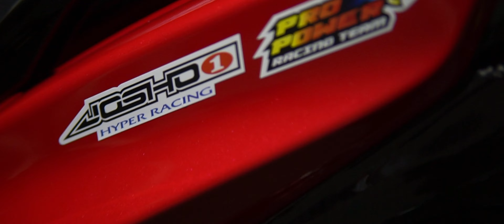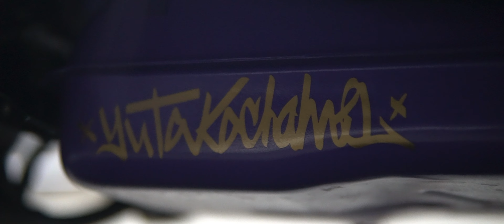愛知のcygnusx4型、スタイルの違う二台のシグナス4型カスタム‼️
前回の動画

関連動画

愛知県シグナスx関西交流会‼️自走で会いに来た‼️(横浜、GRYPHUS、愛知、cygnusx4型オフ会)

ステッカー販売サイト

アパレル、オリジナル

Scooter
Japan
Motorcycle